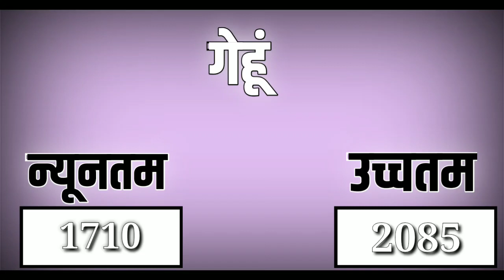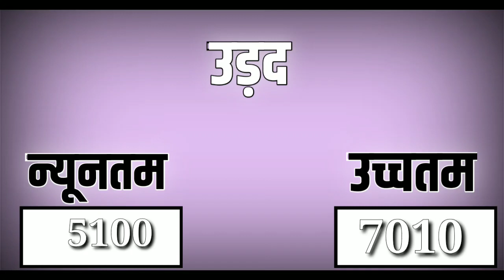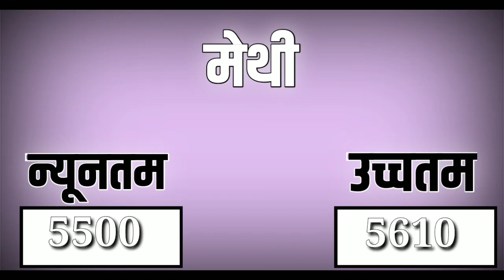आज 24 फरवरी 2021 के सभी प्रश्नों के नीमच मंडी भाव|Neemuchmandi bhav Today 24 Feb 2021